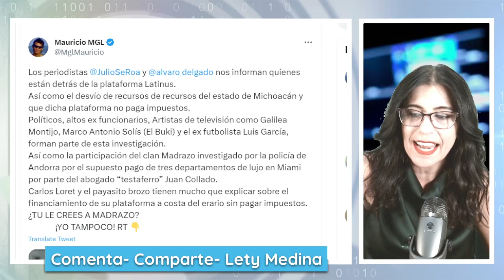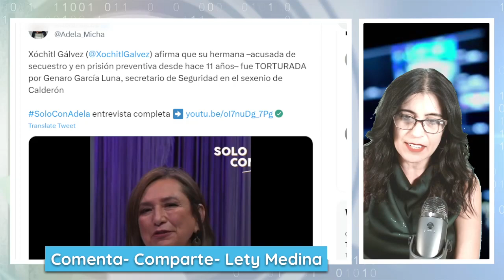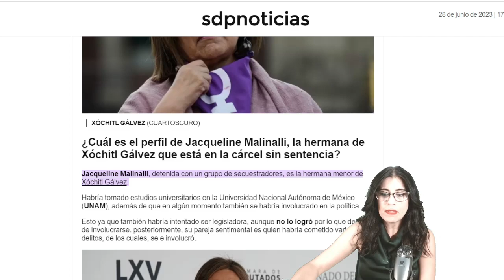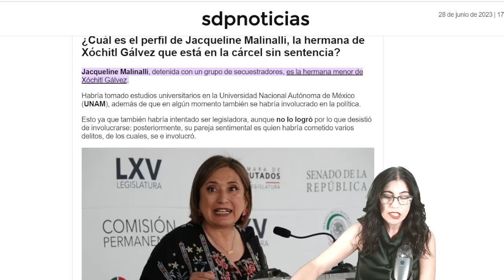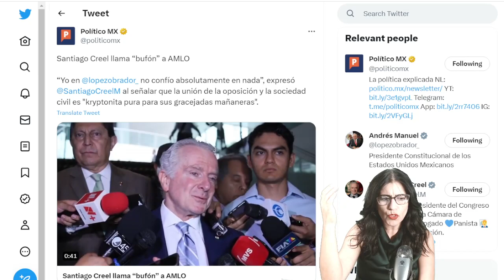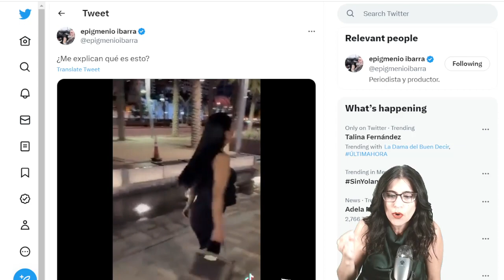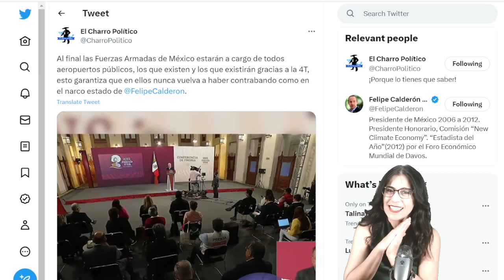¡TRONARON COMO PALOMITAS! ¡LORET PODRÍA IR A LA C4RCEL!